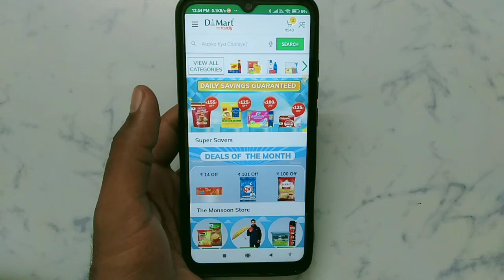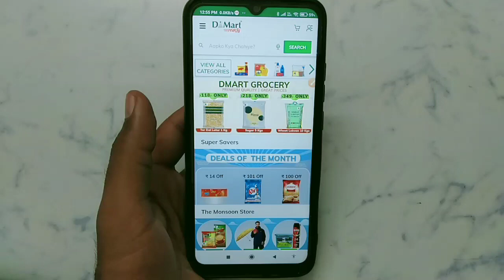How to sign out account in DMart Ready | DMart Ready account kaise sign out Kare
DMart Ready account sign out kaise karen
DMart Ready id sign out kaise karen
DMart Ready App sign out kaise karen
DMart Ready account mein sign out kaise karen
DMart Ready ID mein sign out kaise karen